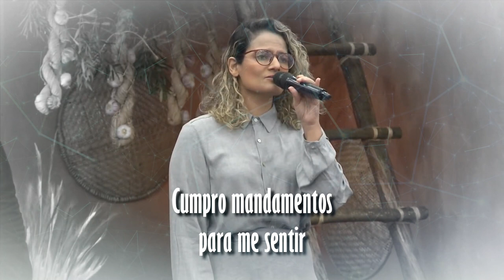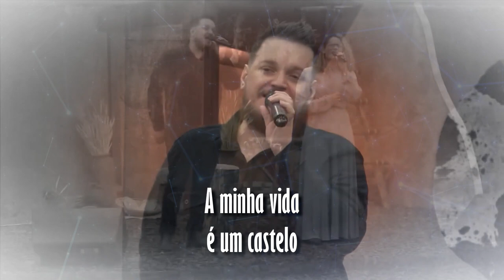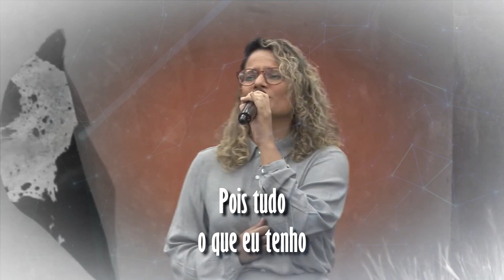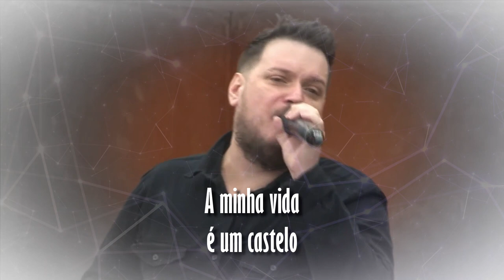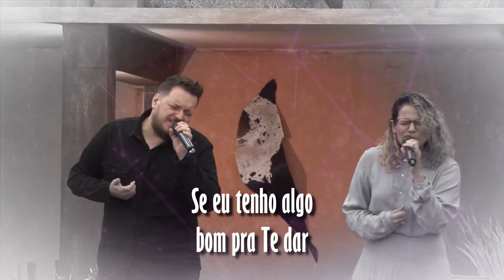Douglas e Marcelle - Castelo (ao vivo* com letra de Felipe Valente)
Douglas & Marcelle formam uma dupla de cantores evangélicos no gênero Música Cristã Contemporânea. Marcelle Fonseca começou sua carreira musical aos 12 anos e já gravou para artistas como @leonardogoncalves7, @arautos-officiaI, @OficialRafaelaPinho, @LuizClaudioMusic entre outros. Ela também fez parte do Vocal & Cia, @tomdevida, Ministério de Louvor Está Escrito e Entre Elas. Douglas Pollheim, por sua vez, já gravou para Fernando Iglesias, @MelissaBarcelosoficial, Felipe Valente, @OficialRafaelaPinho entre outros. Ele também fez parte do Ministério de Louvor Está Escrito. Douglas e Marcelle gravaram juntos pela primeira vez no álbum Duetos Novo Tempo (volume 2) da @GravadoraNT. Além do ministério da dupla, participação no Quarteto Vital com o casal @suzannehirle e @contatofelipevalente.

*Apresentação de @DouglasMarcelle transmitida ao vivo em 15 de maio de 2021 na @igrejaunasp. Letra da música Castelo, de Felipe Valente:
Crio mil motivos para impressionar
Cumpro mandamentos para me sentir
Mais digno, mais santo
Capaz de merecer
Você... Você

Vivo vagamente a interpretar
Minha sanidade para oferecer
Sorrisos, abraços, capazes de ocultar
Que tudo em mim é superficial

Olha pra mim e diz se eu tenho algo bom pra Te dar
A minha vida é um castelo pronto pra desabar
Porque tudo o que eu tenho não é nada pra Te dar

Tudo o que é de graça pode se tornar
Simples ou difícil para aceitar
Pois tudo o que eu tenho
Lutei pra conquistar
É tão difícil não poder pagar
A sua mídia gospel.
Evangelho, cultura e comunicação.
Notícias do mundo evangélico, opiniões,
devocionais, cultos e louvores — bênçãos para você!